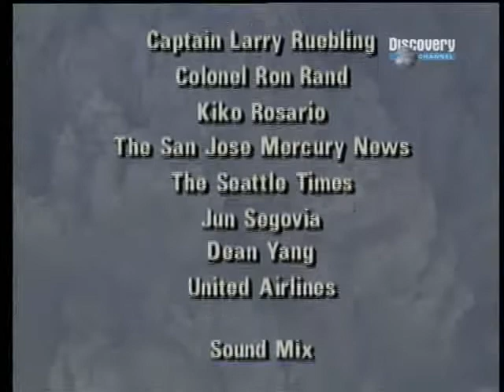Pinatubo Dem Vulkan entronnen Teil 4